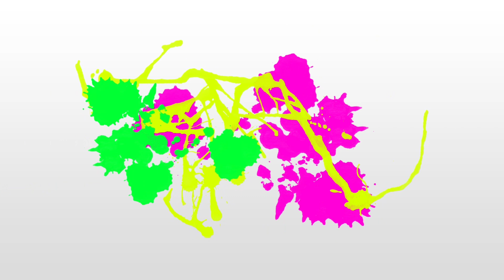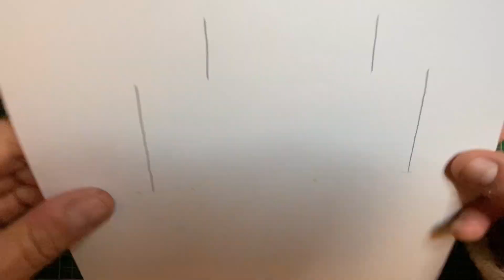Natale: Card Pop Up Il Presepe - La Natività PDF Scaricabili Scuola Primaria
CLICCA QUI PER SCARICARE I FILES
COLLA ATOM FIX
PENNARELLI ACQUARELLABILI BOIROS https:/ /amzn.to/3oAYTHY PENNELLI CON SERBATOIO
PACCO CARTONCINO CANSON A4 185 g/m2